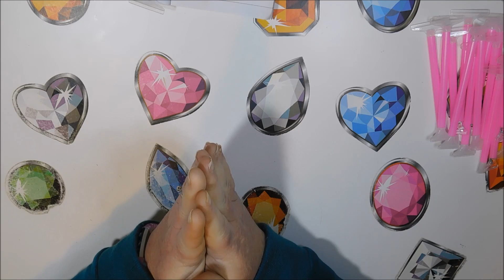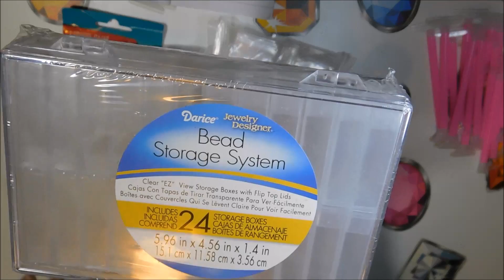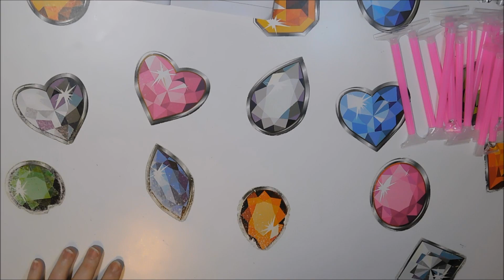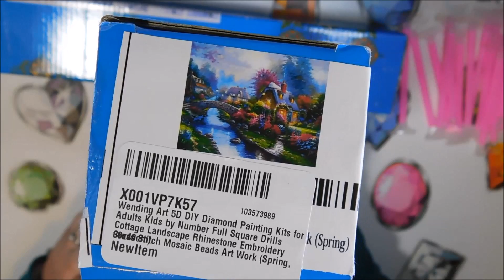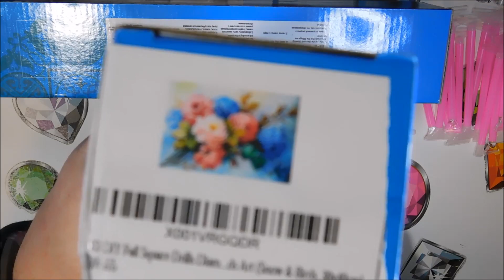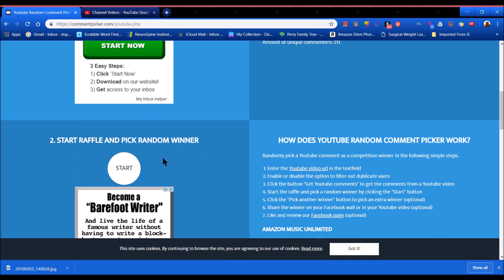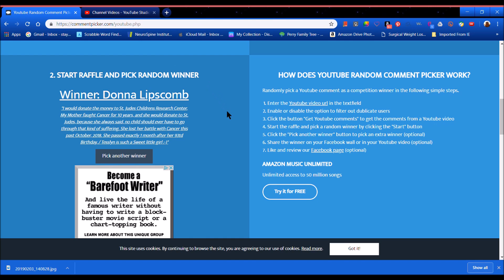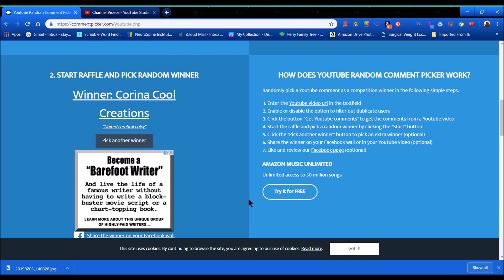Giveaway winner Announced - Diamond Painting Row Straighteners Available!!! - Merch Possibility??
I am showing you what the prize is for the giveaway, let you know about the much sought after row straighteners, ask an important question about merchandise possibilities, and announce the winners!! Yes, I said winners.  YAY!!!

Tool Kit

Looking for a store in the U.S.? Check out Diamond Art Club.  I highly recommend this one